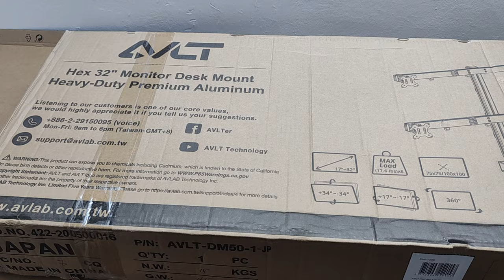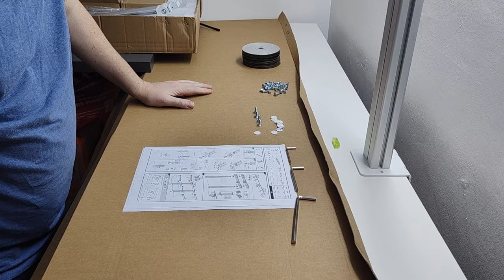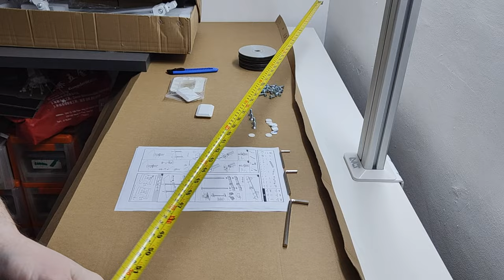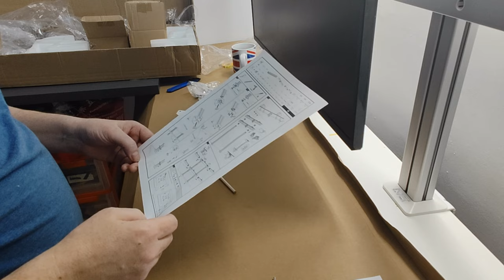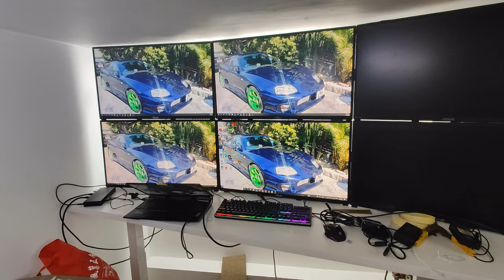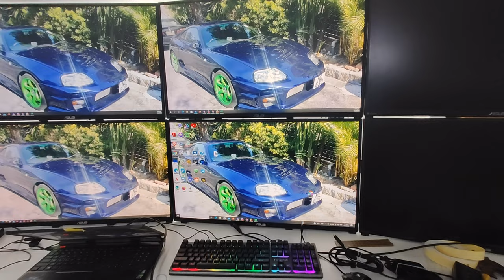Supercut of Gaming / WFH Desk Build - 6 x 32" monitors - "ASMR"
NO TALKING -
Installing the AVLT 6 x 32" monitor mount on my Flexispot standing desk .
Multi monitor setup , dream desk , working from home setup